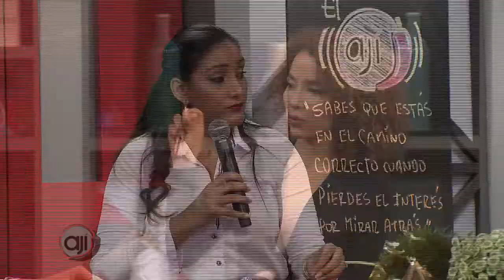Dermatología: Productos a base de factores de crecimiento epidérmico